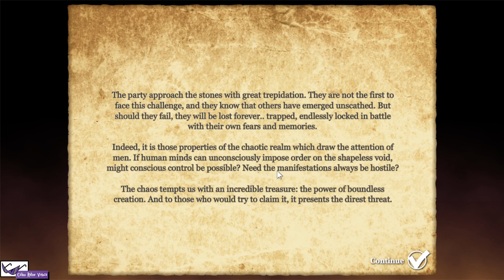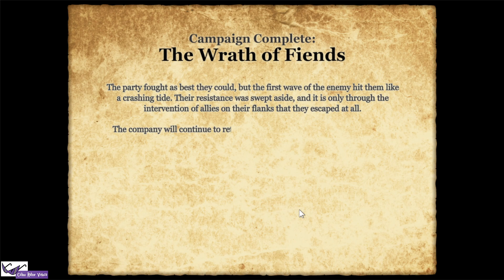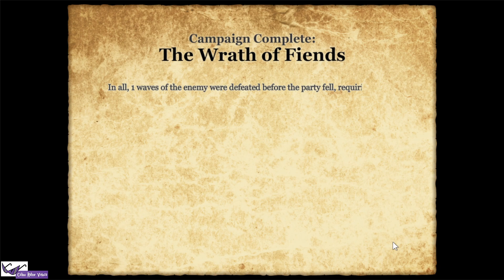Laro Tayo ng Monster's Den Chronicles: Remastered - Episode 17 - Dream, Believe, Survive~!?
Grabe~!

NaStarstruck tayo dito sa pang-apat na Campaign. Na Survival Mode pala ang ptunay na peg...